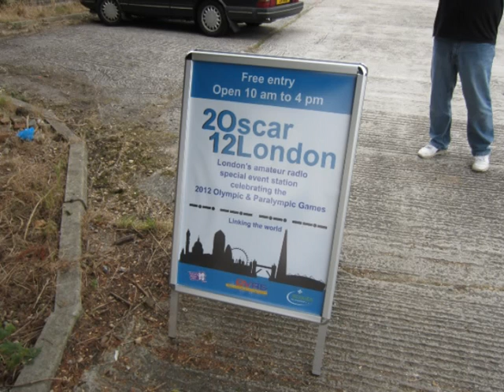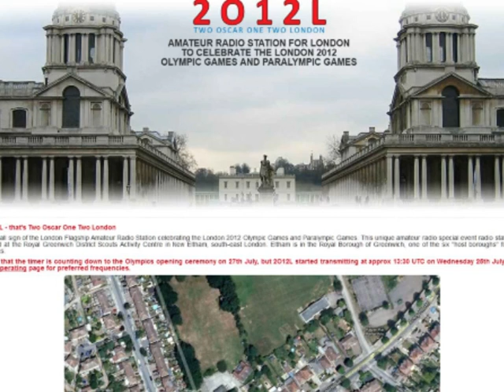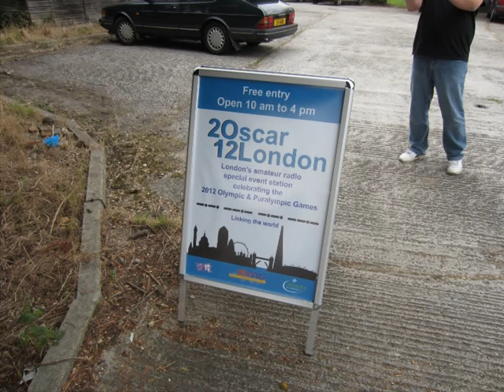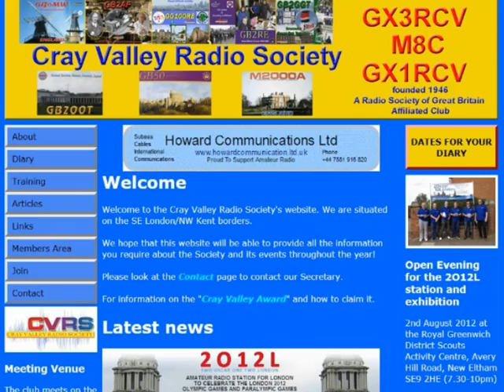Behind The Scenes at the 2o12L Callsign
Amateur radio operators around the world know that the hottest callsign to work is Two Oscar One Two London, one of the two official national stations for the 2012 Olympics. We've been behind the scenes talking to the team operating this station 24 hours a day for seven weeks.